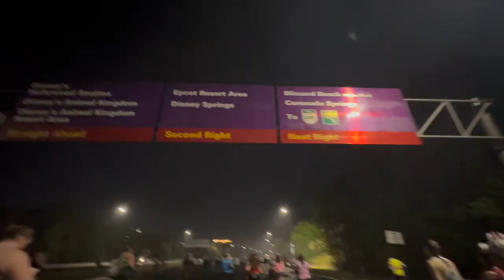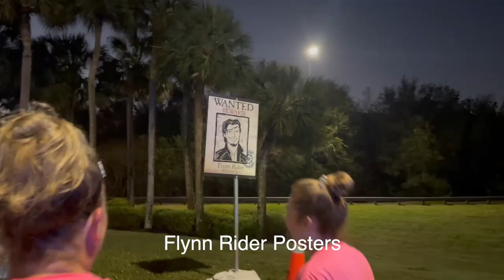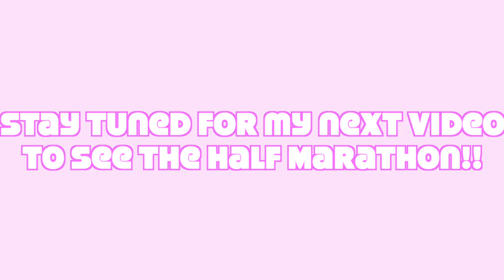runDisney 10k 2024 👟✨|Princess Half Marathon Weekend 👑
The 10k might be my favorite race! So many characters and the distance is not too bad, I love it! 🏰✨

Links 📎
Filmed on: Canon Zv-1F
Edited on: Final Cut Pro
Tessa 💌